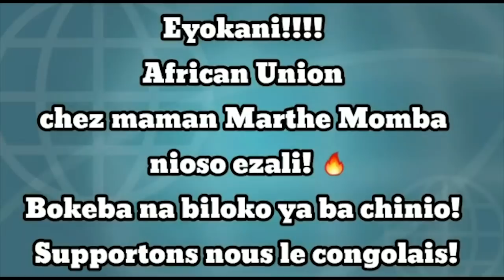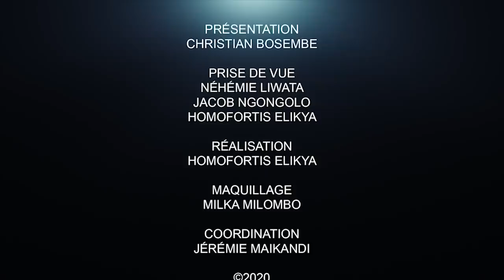CRITIK INFO 04.07.2020 POURQUOI ONT-ILS TOUS PEUR DE LEURS SURVIES? MINISTRE DE LA JUSTICE CHASSÉ.